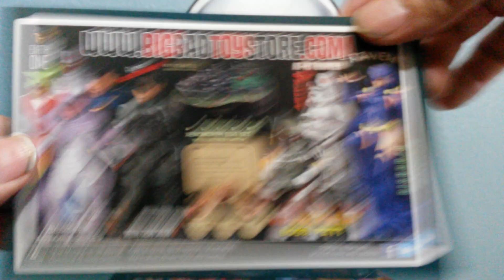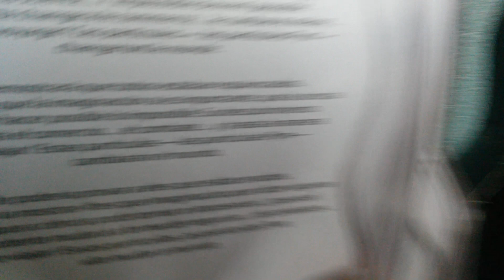BBTS UNBOXING #2. MIL GRACIAS 400 SUSCRIPTORES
Unboxing #2 y agradecimiento muy especial para las personas que se han suscrito a este su humilde canal. Me congratula mucho y me emociona el poder compartir con gente de todas partes esta gran afición que es el coleccionismo. Mil gracias amigos.

Excelsior!!!